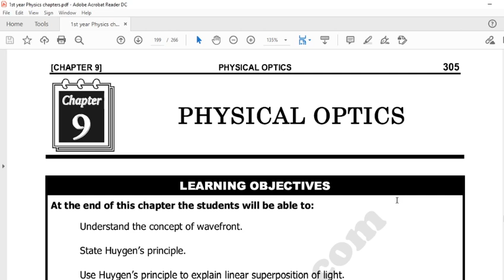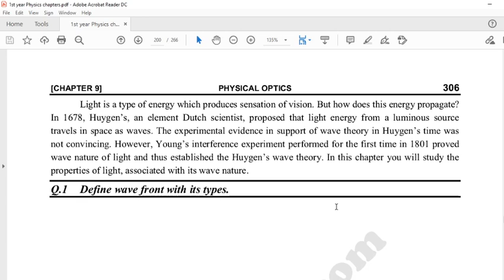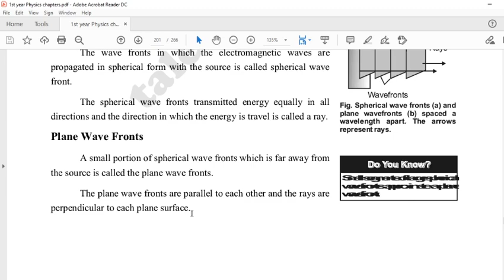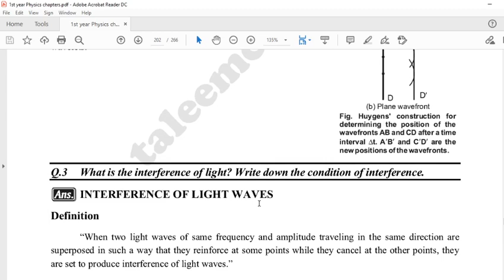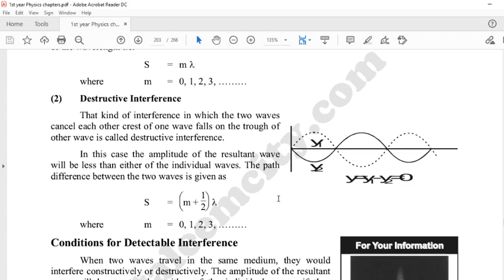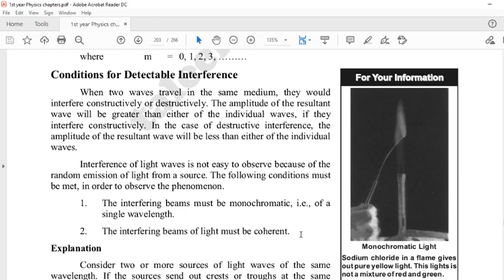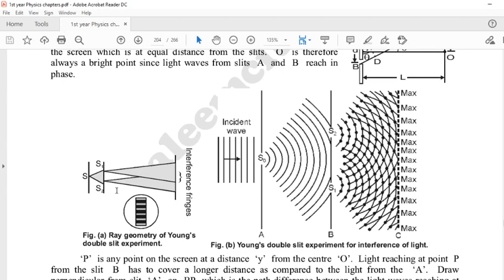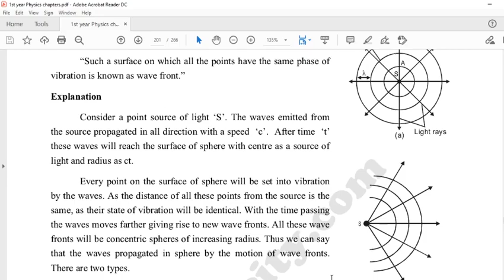Physics 1st year Wave Front, Huygen Principle, Interference of light (Ch#9)